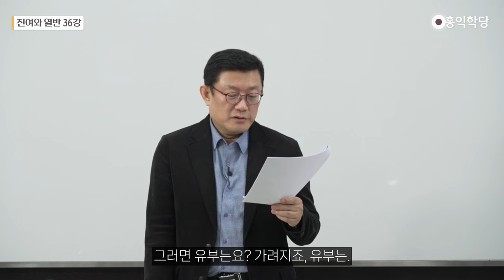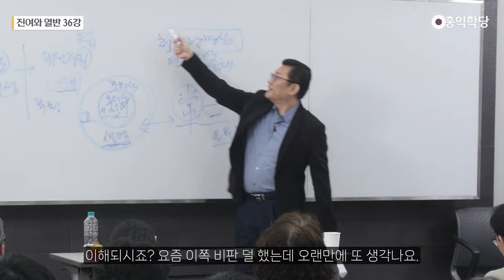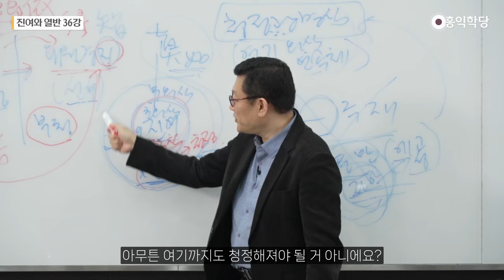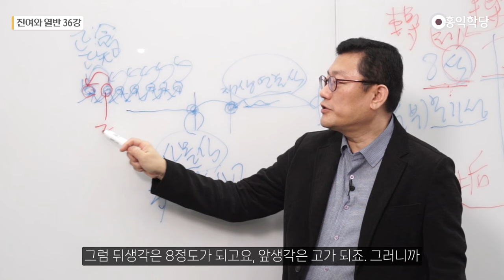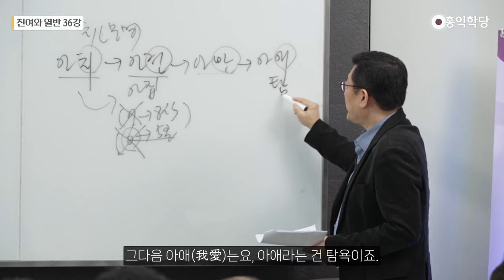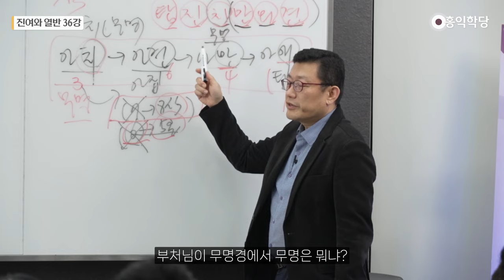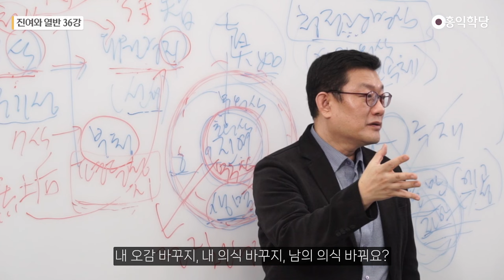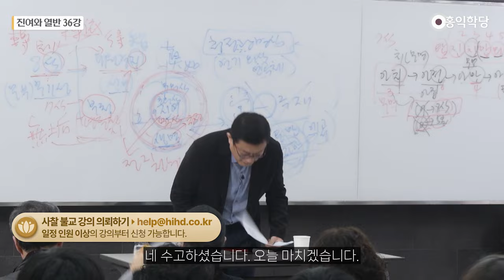[홍익학당] 진여와 열반 36강 - 유식삼십송 제4송 ~ 제8송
00:00 제4송
21:37 제5송
23:00 제6송
34:00 제7송
44:25 제8송

20231209 견성콘서트